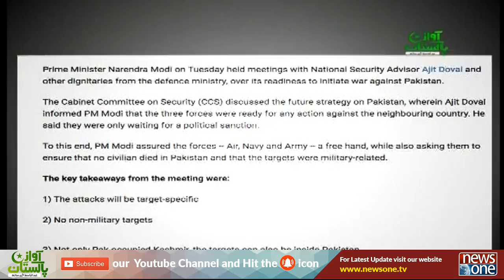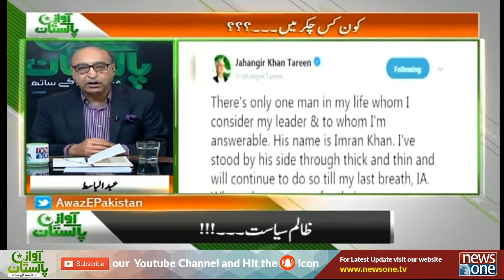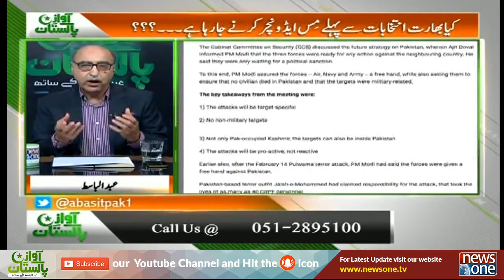Awaz e Pakistan | 03-April-2019 | Kifayat Shuari Ki Ek Aur Azeem Misaal..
کفایت شعاری کی ایک اور عظیم مثال۔۔۔

شریف خاندان کی سیاست داؤ پر۔۔۔ شہباز شریف وزیراعظم اور کیپٹن صفدر آصف علی زرداری بننے کے خواب دیکھنے لگے۔۔
Sharif Khandan Ki Siasat Dao Par..

پی ٹی آئی کی حکومت اور چہ مگوئیاں۔۔۔ کون سا رہنما کس چکر میں ہے۔۔؟ تحریک انصاف کا مستقبل خطرے میں ہے۔۔۔ جانئے عبدالباسط سے
PTI Ki Hukumat Aur Chay Magoiyan.. Kon Sa Rahnuma Kis Chakar Main..?

عثمان بزدار اپنی ٹیم کے لئے نئی گاڑیاں لینے کے لئے تیار۔۔ وزیر نیا ہو تو گاڑی بھی نئی ہونی چاہئے۔۔
Usman Buzdar Apni Team Kay Liye Naie Gariyan Lanay Kay Liye Taiyar..